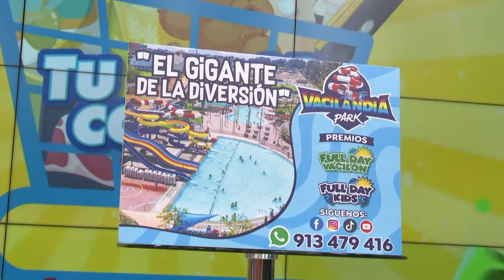Tu Mejor Compra - ENE 30 - 3/3 TU MEJOR OPCIÓN | Willax